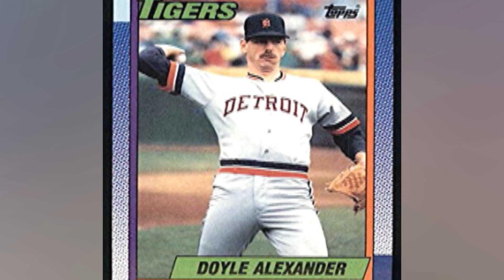Sean 4 Sports Baseball Trades Video Project